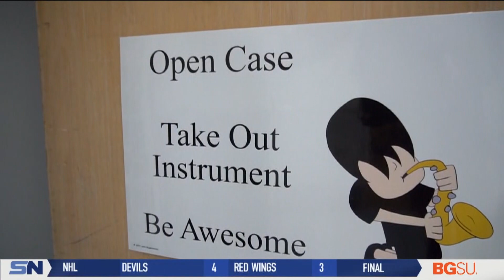Chick-Fil-A Band of the Week: Whitmer